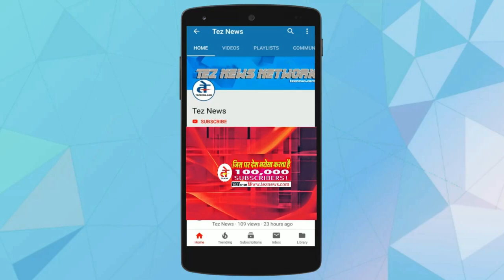youtube video #-4NvmQk41f8